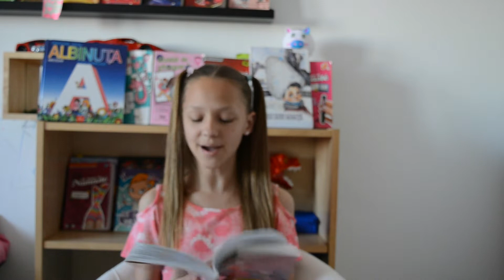„Princesse Pistache” de Marie-Louise Gay, Chapitre 2. Une princesse en colere #31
„Princesse Pistache” de Marie-Louise Gay (scriitoare și ilustratoare din Quebec), citită de Bianca Borodatîi (Canada), este o istorie amuzantă și emoționantă despre princese si dragoni falși.
”Lecturi cu voce tare” e locul în care se întâlnesc toți cei care vor să ia parte la inițiativa civică de a crea o colecție de conținut video și/sau audio în care se citesc cărți pentru copii de vârsta 7-12 ani în limbile engleză, franceză, germană, dar și alte limbi de circulație internațională.
Vă îndemnăm să evadați din rutină, și să fiți și deveniți